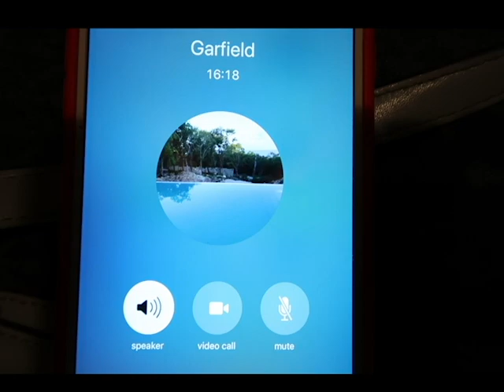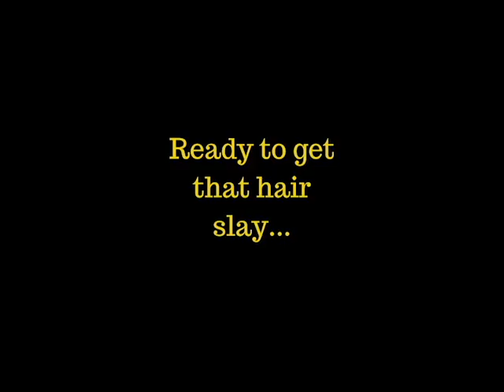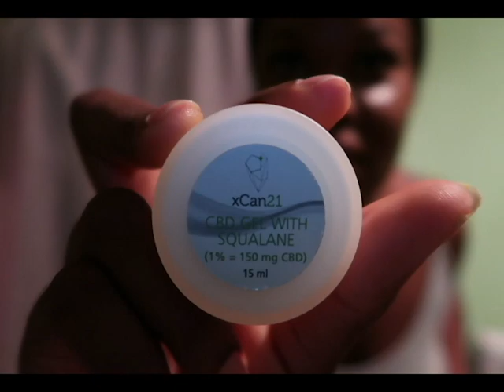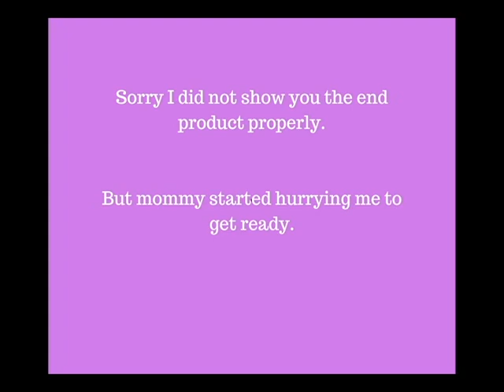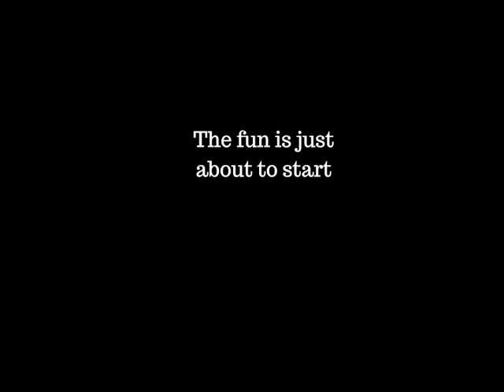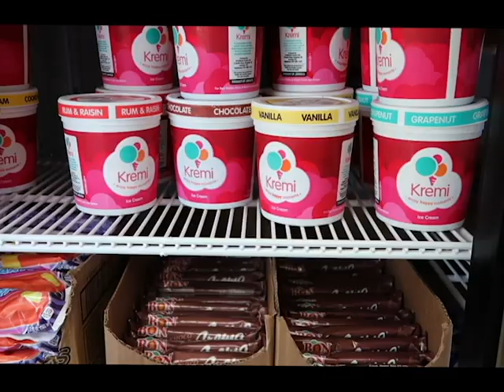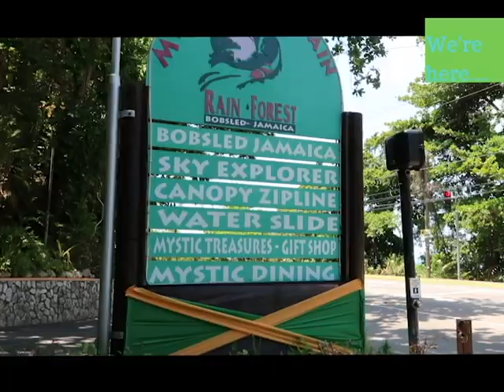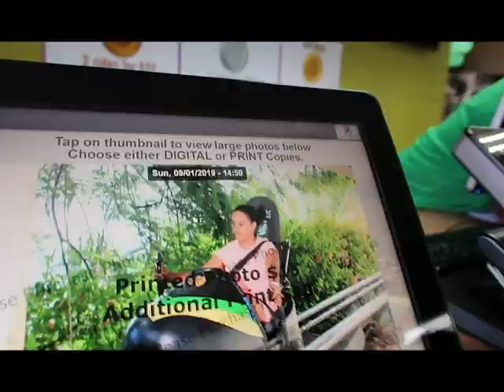*23rd Birthday Celebration* Welcome to StarDomz Channel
Welcome StarFans to StarDomz Channel